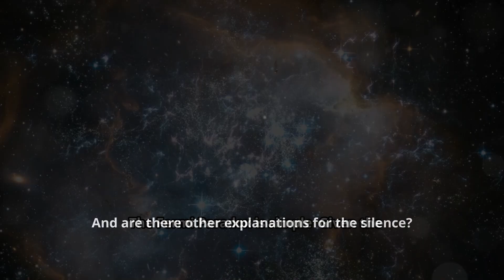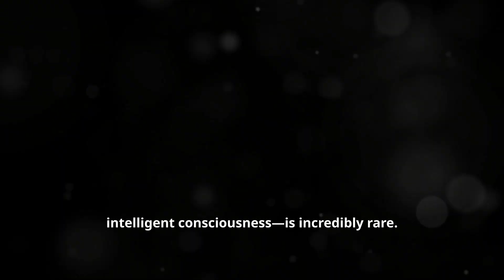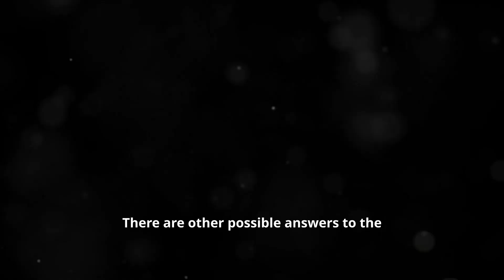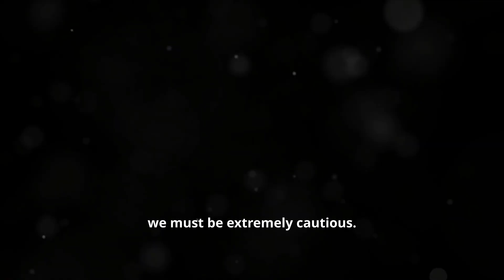The Hidden Barrier That Could Doom Civilization!